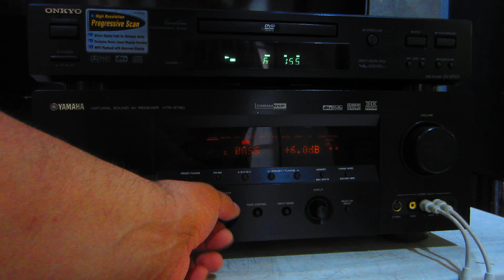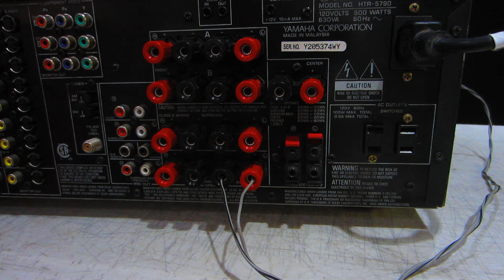AMPLIFICADOR YAMAHA HTR 5790